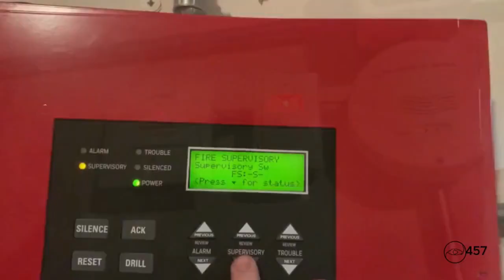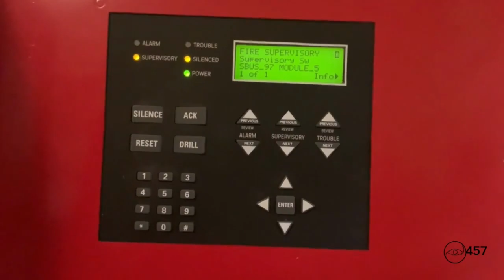CO Detector Test 1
In this segment, I activate the CO detector with solo c6 test spray, to start off the supervisory activation of the SK system.

As I mention in text in system tests, don't watch this video if you have epilepsy. Also, never tamper with, or pull fire alarms in real buildings, unless it's a real emergency. I'm not held responsible for your actions!

Are you worried about the safety and functionality of your carbon monoxide detection system? Look no further! In this informative video, we will guide you through the step-by-step process of conducting a supervisory test on your System Sensor CO1224TR carbon monoxide detector. By following our simple instructions, you can ensure that your fire detection system is operating at its peak performance, providing you with the peace of mind you deserve. Don't compromise on safety - watch this video now and safeguard your property with a reliable carbon monoxide detection system.

Are you concerned about the safety of your premises? In this video, we will guide you step-by-step on how to perform a thorough supervisory test on your System Sensor CO1224TR carbon monoxide detector. With this simple and comprehensive tutorial, you can ensure that your detector is functioning optimally and providing reliable CO detection in your space. Don't compromise on safety - watch this video and take control of your fire protection system today!